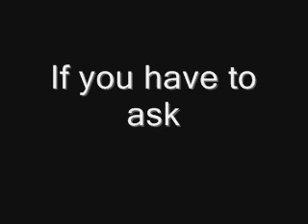If you have to ask cover - RHCP tribute